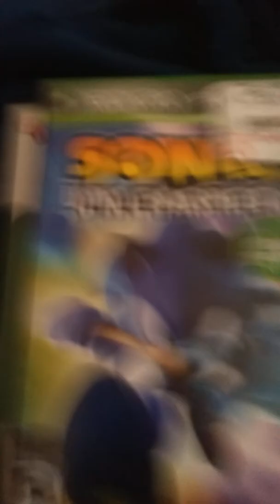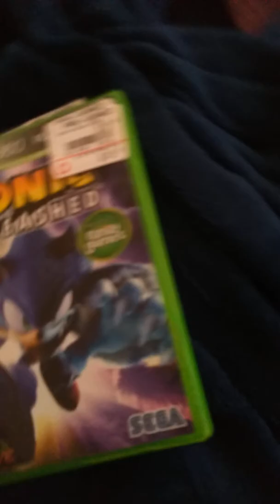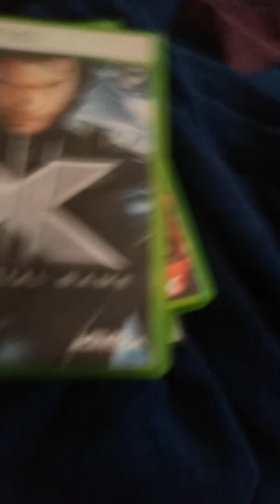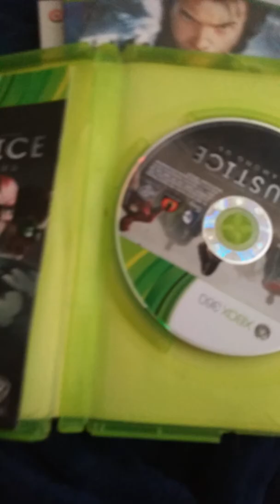My Xbox 360 game collation pt1